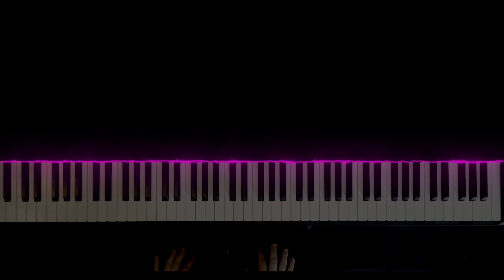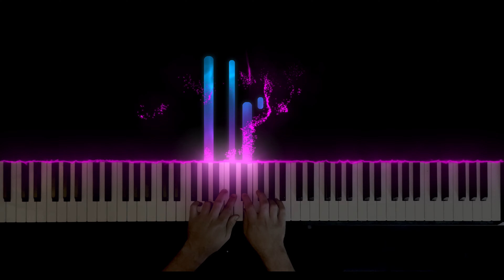Where is My Mind by Maxence Cyrin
One of my favorite piano covers of all time! Maxence Cryin completely changes the feeling behind the Pixies (amazing) song.